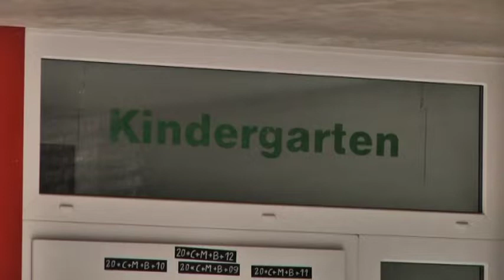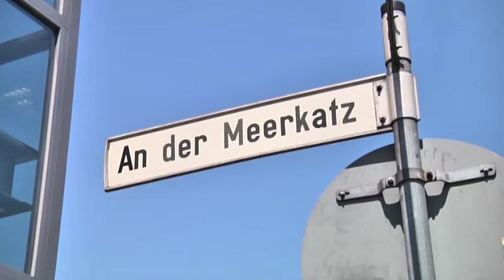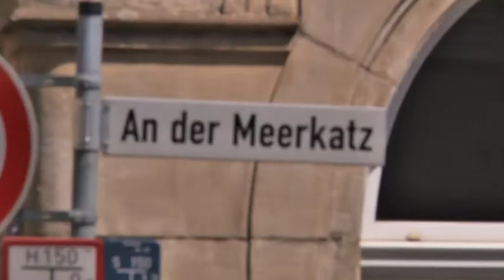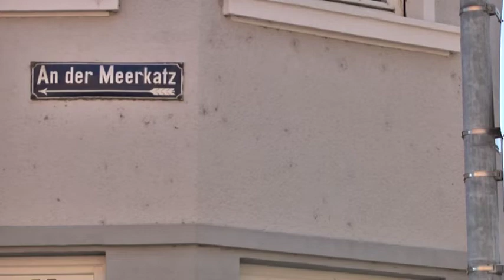Warum heißt diese Straße eigentlich ...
...  "An der Meerkatz"? Eine Serie über die Bedeutung der Trierer Straßennamen.

Hinter den Straßennamen verbirgt sich oftmals eine interessante und meist auch historische Geschichte. Diese Sendereihe geht der Bedeutung der Trierer Straßennamen auf den Grund. Zunächst zeigt jedoch eine Straßenumfrage, was die Bürger von der Bedeutung des jeweiligen Straßennamens wissen. Später erklärt der Beitrag die richtige Bedeutung. In dieser Ausgabe geht es um die Straße "An der Meerkatz" in der Trierer Innenstadt.